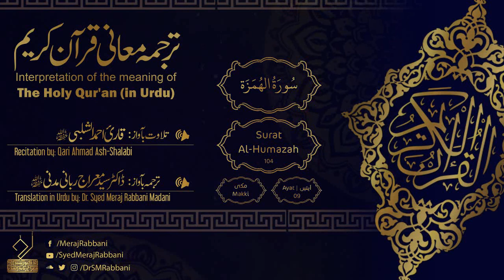#104 Surat Al- Humazah | Meaning of Qur'an Urdu Tarjuma | Dr. Syed Meraj Rabbani Madani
سورة الهمزة - Surat Al- Humazah 104

 ترجمہ معانی قران کریم
 اردوکا جدید ایڈیشن

تلاوت بآواز: قارئ احمد الشلبی حفظہ اللہ

 ترجمہ بآواز:ڈاکٹر سید معراج ربانی مدنی حفظہ اللہ

Interpretation of the meaning of The Holy Qur'an (in URDU)
New Edition

 Recitation by: Qari Ahmad Ash-Shalabi

 Translation by: Dr. Syed Meraj Rabbani Madani

00:00 - مقدمة
00:19 - سورة الهمزة